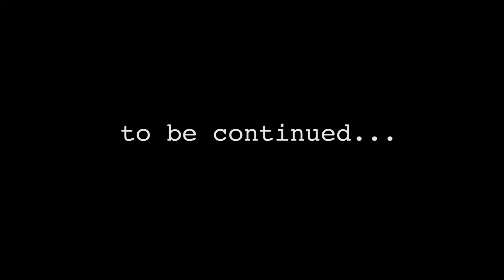A Moment With Erin - Part 8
Out of work Emma Swan cosplayer ( @ErinStegeman ) ponders what to do next.